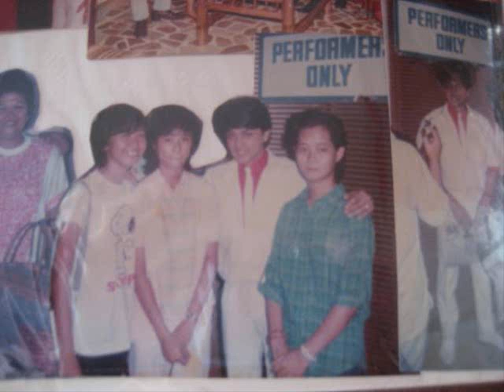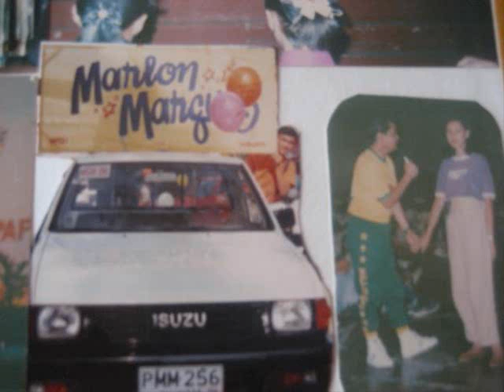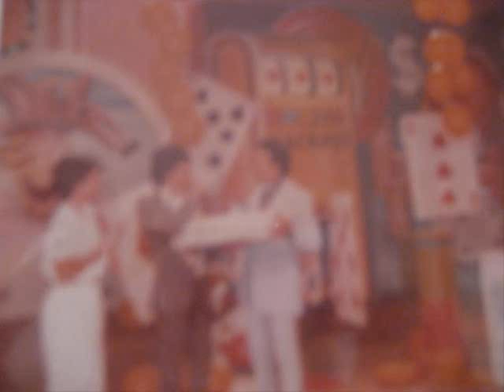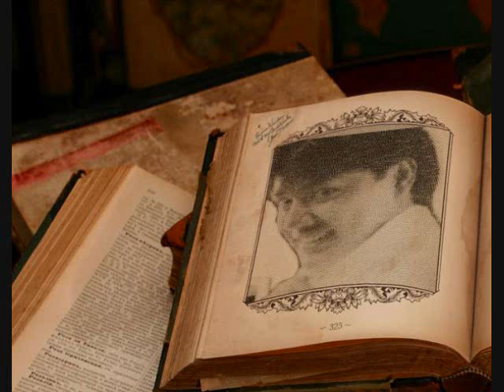EVERY SONG YOU SING by MARLON MARQUEZ